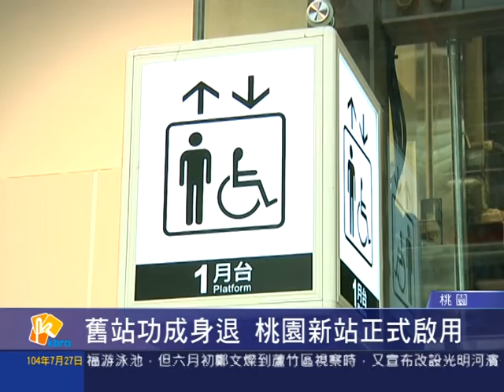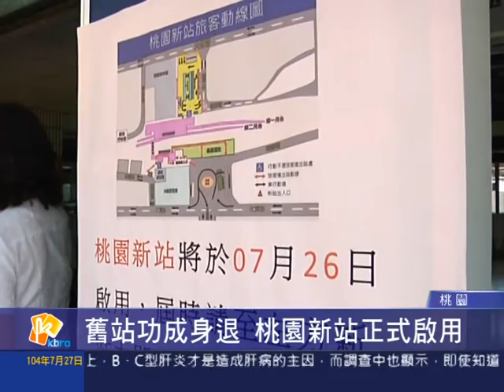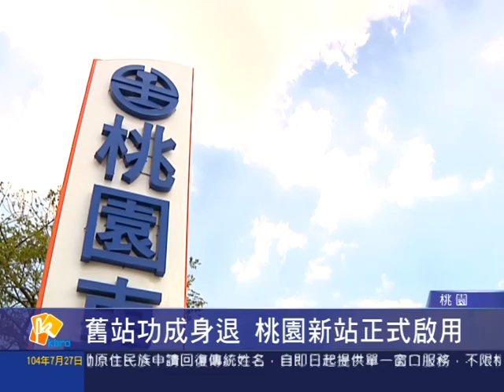桃園有線新聞20150727-舊站功成身退 桃園新站正式啟用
陪伴桃園市民半世紀的桃園火車站，在上週末正式走入歷史，改由設備齊全的桃園新站，繼續為乘客服務，啟用典禮現場擠滿乘客與觀禮民眾，一同見證這歷史性的一刻。